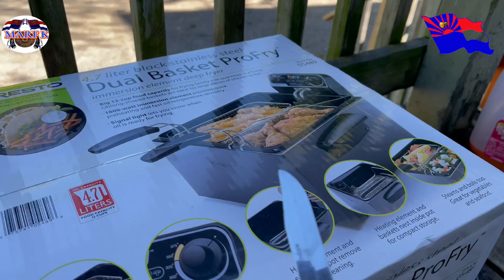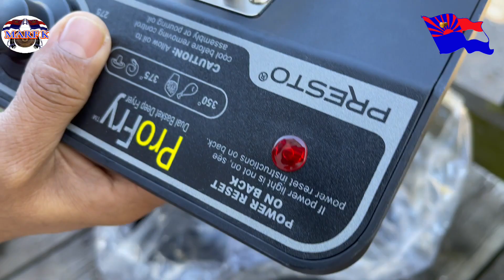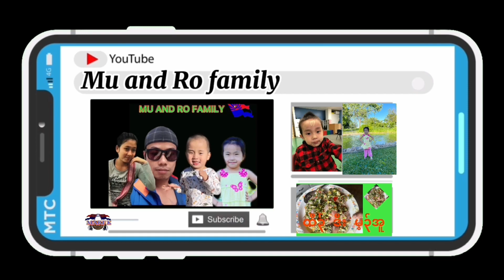Baw baw eating after school🍹🍽